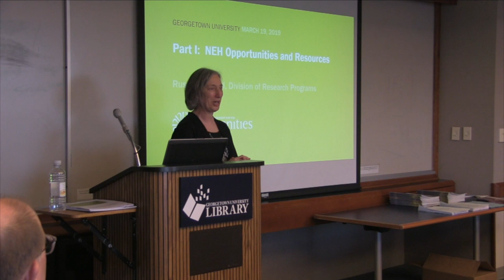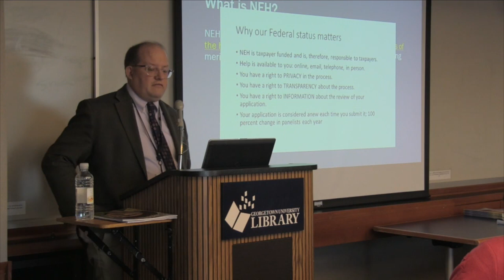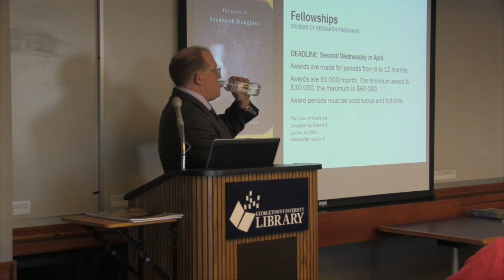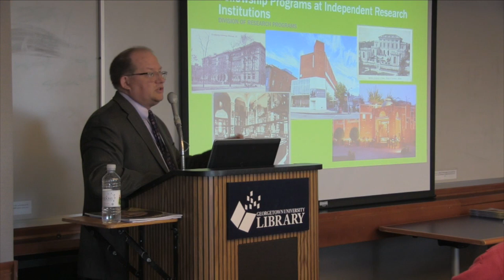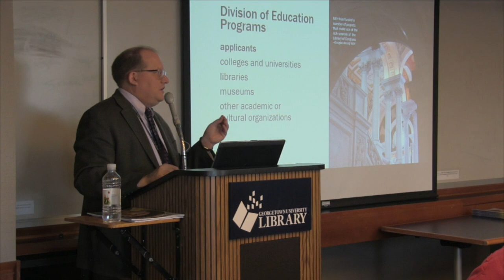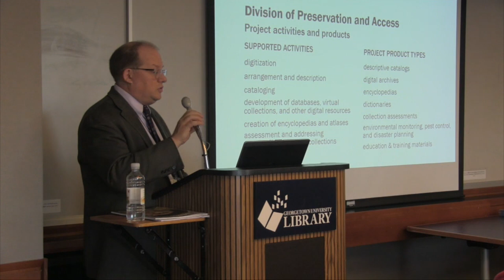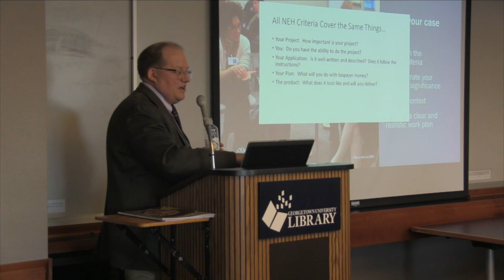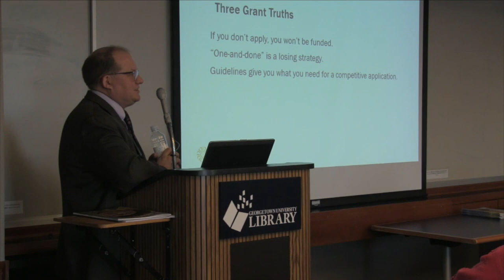NEH Opportunities and Resources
Funding for the Arts & Humanities: Part 1

Featuring Russell Wyland, Deputy Director, NEH

Starting the process of seeking grant funding can lead to many questions. The National Endowment for the Humanities (NEH) currently has 38 grant funding opportunities on topics ranging from digital humanities to endangered languages. What are the 36 other topics that they support?